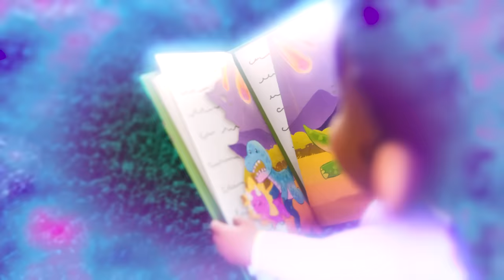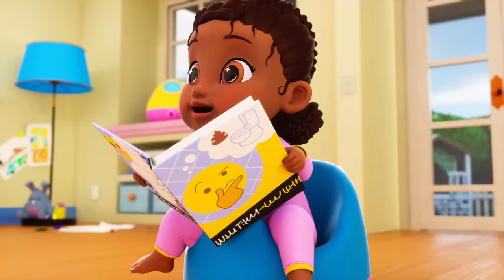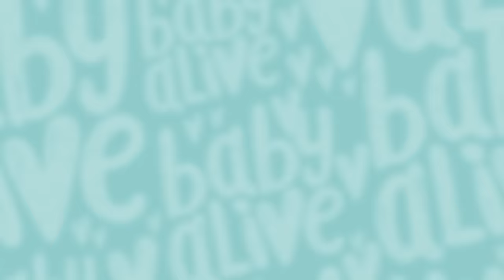Baby Alive Official 🦷 Too Much Sugar Is Bad For You Babies 🪥 Kids Videos 💕